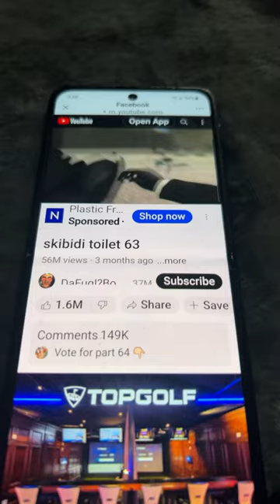Dark speakerman did not help the pov cameraman but the pov plunger cameraman punch him